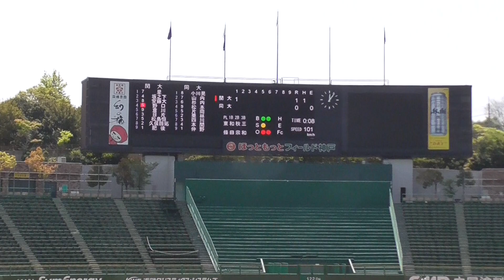2019春関大応援団野球応援対同大3回戦【4】レフトへ犠牲フライ先取点ゲット！応援歌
2019春関大応援団野球応援対同大3回戦　2019年4月22日（月）
ほっともっとフィールド神戸12時ＰＢ